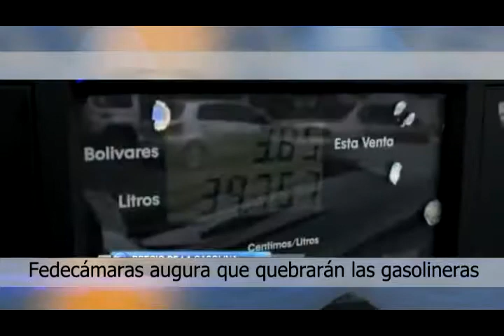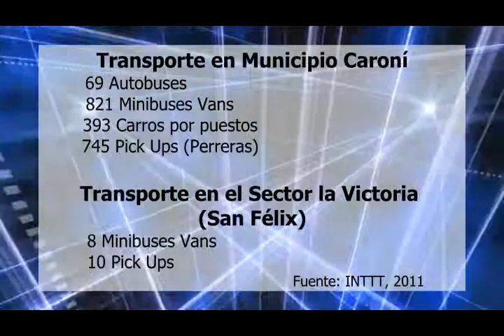Mundo Noticias / UBA Guayana Part. 1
Noticiero para la asignatura "Periodismo Televisivo"
Anclas: Marian Quiaragua, Oswaldo Jimenez y Luis Mendez
Camarógrafo: Daniela Otero
Editor: Jhorbys Gamardo